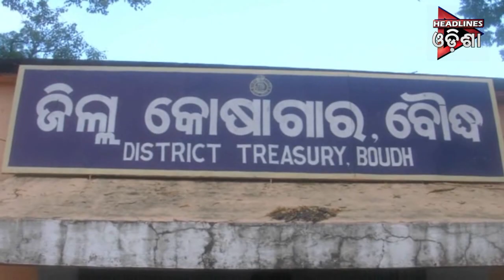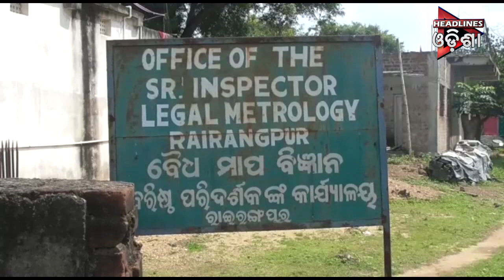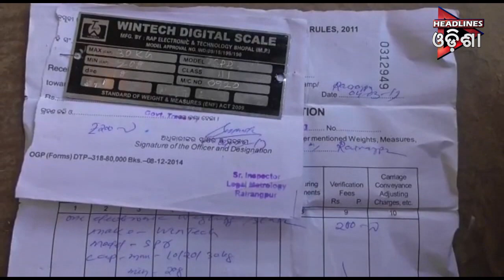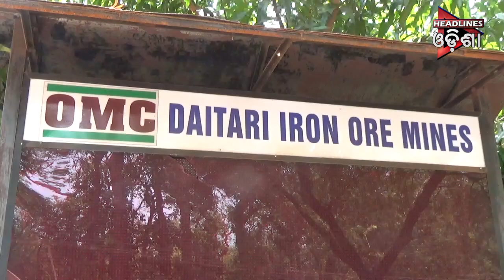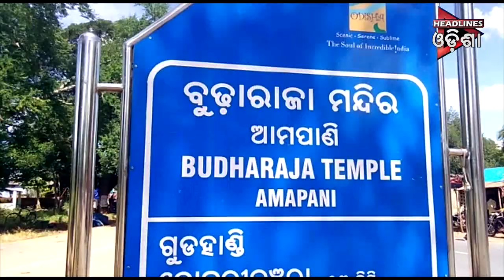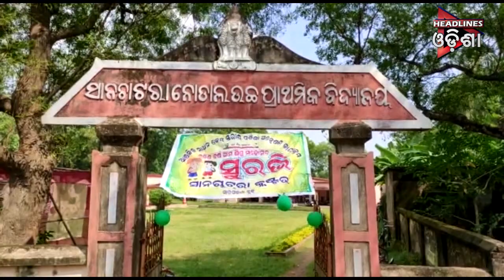Odisha Prime _20.10.2019